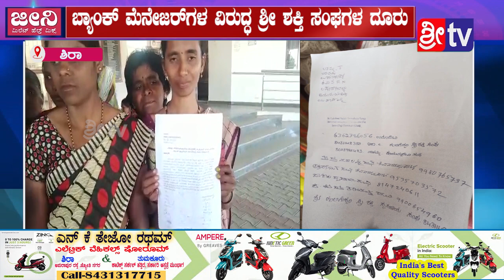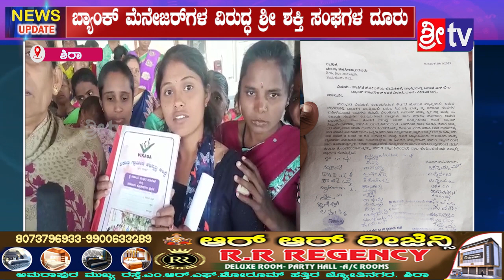||ಶಿರಾ||ಬ್ಯಾಂಕ್ ಮೆನೇಜರ್‌ಗಳ ವಿರುದ್ಧ ಶ್ರೀ ಶಕ್ತಿ ಸಂಘಗಳ ದೂರು